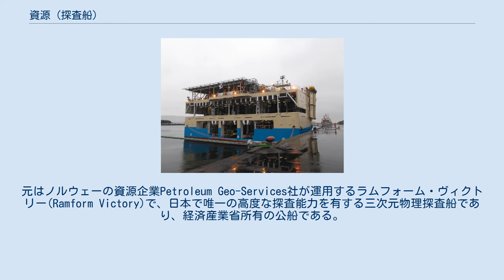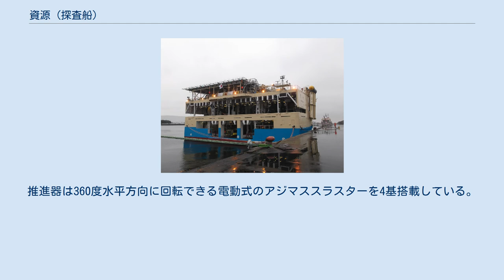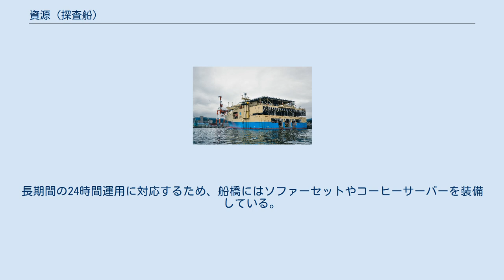資源 (探査船)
資源（しげん）は、2007年（平成19年）に日本が保有、運用することになった探査船である。
元はノルウェーの資源企業Petroleum Geo-Services社が運用するラムフォーム・ヴィクトリー(Ramform Victory)で、日本で唯一の高度な探査能力を有する三次元物理探査船であり、経済産業省所有の公船である。
このタイプの探査船を日本はこれまで有していなかった。
 広大なEEZを有する日本が高機能の探査船を保有していないことはずいぶん前から問題であると専門家からは盛んに指摘されていた。
しかし、このことが政府で課題と認識されるようになったのは、日中中間線上のガス田開発問題が、問題として認識されるようになってからである。
この問題で日本政府は完全に後手に回り、いくら抗議しようが中国に開発を中止させることはできなかった。
日本も遅ればせながら該当海域の探査に踏み切ることになったが、国内に妥当な船舶がないため、ノルウェーの資源企業が有するラムフォーム・ヴィクトリーをチャーターするに至ったのである。
 ラムフォーム・ヴィクトリーの探査実施に対し、中国政府は侵害行為であるとして抗議するとともに実力行使を辞さず、艦艇が追跡してこれを妨害し、報道によれば衝突寸前までいったともされる。
かねてよりの探査船を保有すべきとの意見に加えて、このようなこともあって、日本政府は探査船を国際法によって保護される政府公船とすることを決め、購入、船名を「資源」と改めた。
購入費用は約230億円であるが、運用には長期的にPGS社の支援を受けることになる模様で、さらにその費用が支払われるようである。
資源の運用とデータ分析はPGS社の協力のもとに石油天然ガス・金属鉱物資源機構(JOGMEC)が行う。
PGS社のCEOは、「本契約は(売却による)現金収入と(協力事業による)長期的な収益に終わるものではなく、将来の有望な資源開発に加わるチャンスをもたらした」旨述べたとされる。
 2008年（平成20年）2月の再就役後、まずは日本海で新潟県中越沖地震関連の探査を行ったのち、10年間で7万平方キロメートルの探査に取り組む計画が定められている。
 2012年3月撮影。
 後ろ姿。
2012年3月撮影。
 船体外側に収納したパラベイン。
2012年3月撮影。
 ラムフォーム・ヴィクトリーは1998年にノルウェーのラングステン社で竣工した。
 全長6,000メートルの探査線（ストリーマー・ケーブル）12本を搭載し、展開された探査線は同じように曳航されるエアガンが海底に発した地震波が跳ね返ってくるのを受信することによって精細な三次元地図を作成、分析して資源探査に役立てることができる。
何メートルの探査線を何本搭載、展開するかは海域に応じて変更される。
 エアガンはエネルギー充填（充電）に時間がかかるので、複数を順次使用する事で効率を高めている。
 探査線には地震波を検知するセンサーが入っており、100メートル間隔で曳航する。
 探査線を船幅よりも広く展開するため、パラベインという凧の原理を応用した部品を海面に沈めて使用する。
パラベインは大きすぎて船内に収納できず、船体の外側に収納される。
探査線で収集した情報は船内のデータ処理装置で処理される。
 本船で得られた情報は石油開発企業に提供され、試掘や開発の判断材料として使われる。
 雑音の発生を低減する為、ディーゼル発電した電力により電気推進する方式を採用している。
推進器は360度水平方向に回転できる電動式のアジマススラスターを4基搭載している。
 複数の探査線を広範に展張する必要があるため幅広の船体（全長に対して全幅が非常に長い）になっているので揺れが多い。
探査線曳航時は探査線だけ全長が伸びた効果があり、安定した航行となる。
例えば最大展開時は横幅1,100メートル、全長6,000メートルに相当する。
 小型船を搭載している。
 可燃物に乏しい一般的な官船と異なり、船橋にはふんだんに木材が使用されている。
長期間の24時間運用に対応するため、船橋にはソファーセットやコーヒーサーバーを装備している。
 機器メーカとの機密保持契約の為、船内見学時は撮影禁止である。